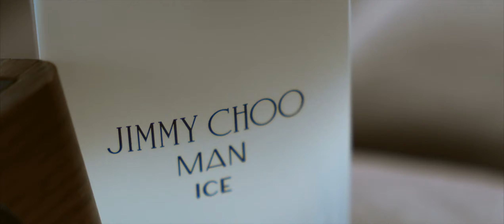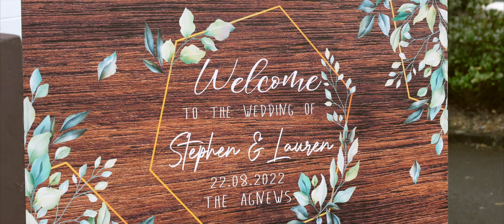Lauren & Stephen - Tullyveery House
MB01PM6AOO5GGHR